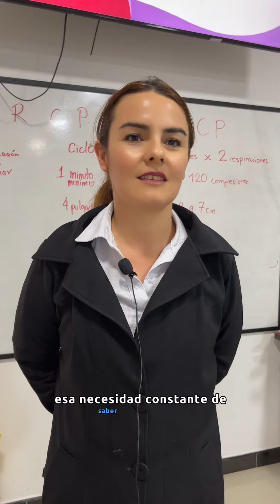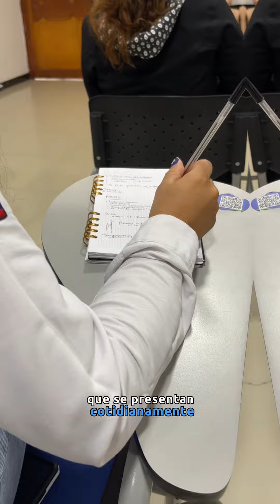Capacitación primeros auxilios Eccosis Ingeniería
🌟 ¿Sabías que durante una emergencia, los primeros auxilios pueden marcar la diferencia entre la recuperación y la complicación? En Eccosis, creemos que la preparación ante emergencias es esencial. Con esto en mente, realizamos una capacitación en primeros auxilios a nuestros colaboradores, ¡y de esta manera estar listos para cualquier eventualidad que se pueda presentar durante nuestras operaciones y en la vida! 💪🏥
¡Eccosis, salvando vidas!